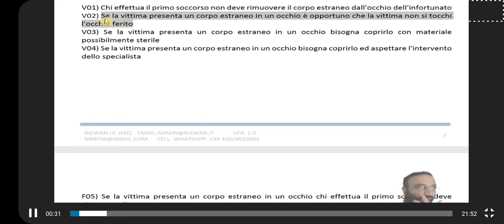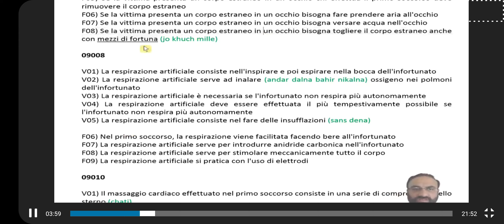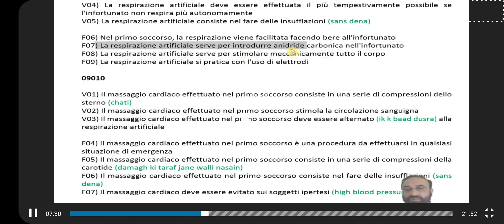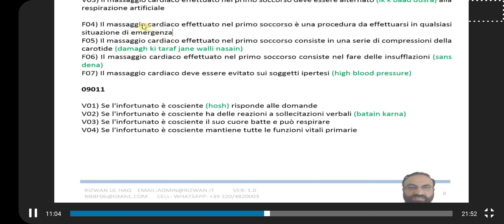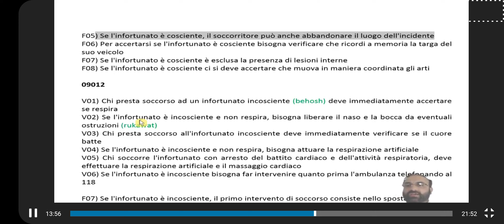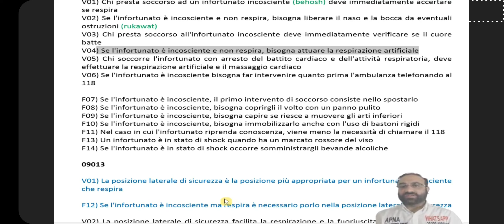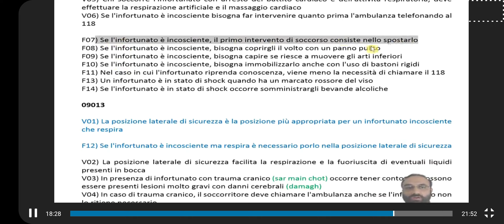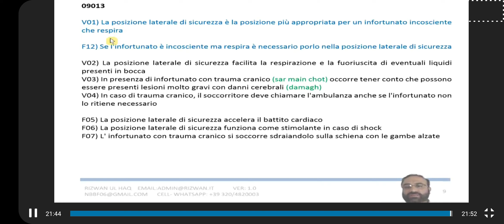Episodes 47 Chapter 9-5